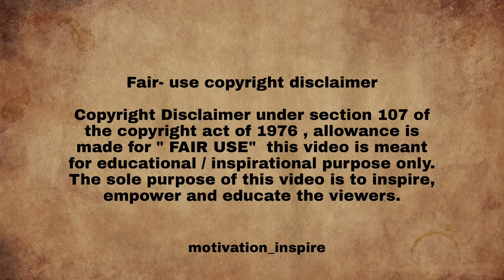मेरी अपनी मंजिल मेरी अपनी दौंड 💯 Best powerful motivational video by motivation_inspire🔥🤙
मेरी अपनी मंजिलमेरी अपनी दौंडमेरी अपनी मंजिलमेरी अपनी दौंडमेरी अपनी मंजिलमेरी अपनी मंजिलमेरी अपनी मंजिलमेरी अपनी दौंडमेरी अपनी मंजिलमेरी अपनी दौंडमेरी अपनी मंजिलमेरी अपनी दौंड

जिद मंजिल को हासिल करने की हे | Best Powerful motivational video by motivation_inspire🔥
isa video mai batya gaya hai ki hosla hana chaiye hosla hoga to manjil dur nahi hosla hone se sbkuch hota aur y let best powerful Motivational video hai रख होसला मंजिल दुर् नहीं.

रख होसला मंजिल दूर नही | Best Powerful Motivational Video By Motivation_inspire#motivation_s_inspire
Being Different, Powerful Motivational and Inspirational Video by Suhas World 🔥🤙

Powerful Motivational Videoy By Suhas World 🔥 | Best Motivational Quote

Unknown brain
Song
video story status
Gipsy kings
Music
Malayalam
Unstoppable
Motivation
Speech new 2020
Meditation
Best motivation speech
Motivational story
Motivational speech love
Latest 2020
Motivational speech for story
Morning affirmations
Siprtuality
Comedy
Business plan
Shayari
Life history
Bhagwan hote hai

                               NOTE

________________________Student
Student motivation
Education
Cricket motivation
Motivational video status 30 sec
Shorts
YouTube  shorts

Song
video story status
Gipsy kings
Music
Malayalam
Unstoppable
Motivation
Speech new 2020
Meditation
Best motivation speech
Motivational story
Motivational speech love
Latest 2020
Morning affirmations
Siprtuality
Comedy
Business plan
Shayari
Life history
Bhagwan hote hai
Student
Student motivation
Education
Cricket motivation
Shorts
YouTube  shorts